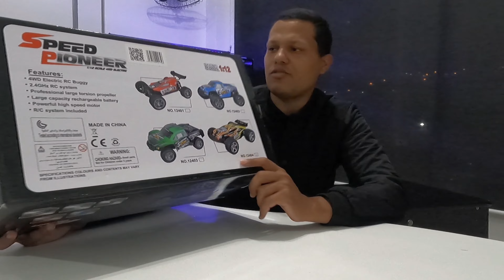ELE E BRUTO O MELHOR CARRO DE CONTROLE REMOTO MONSTER TRUCK RC 4X4 4WD 12404 BOM E BARATO UNBOXING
📍 CARRO RC A959